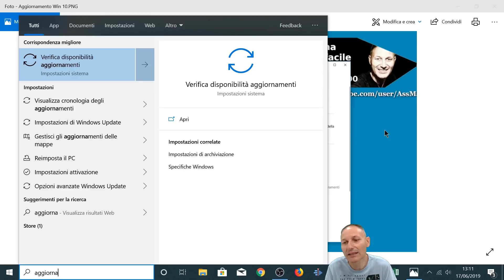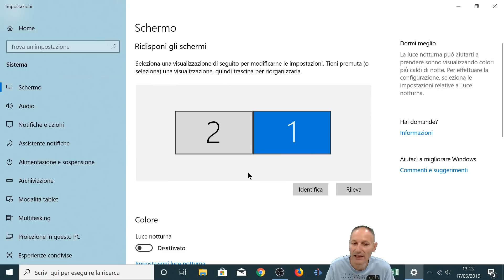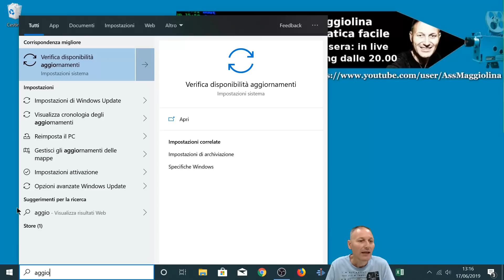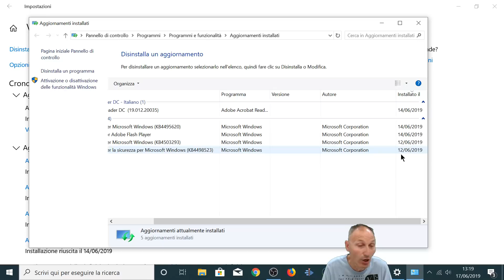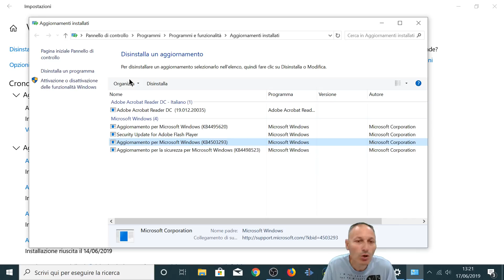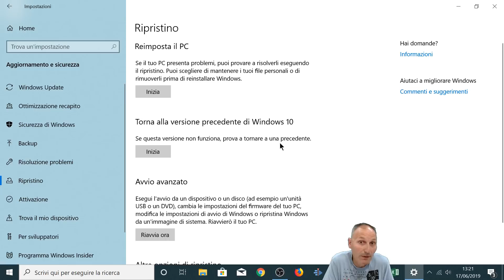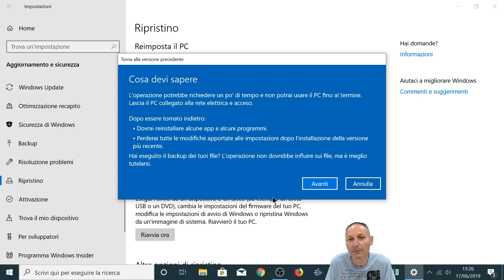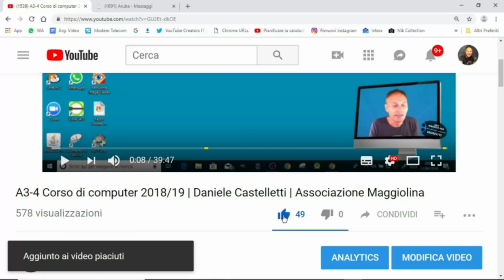143 Come disinstallare un aggiornamento di Windows10 | Daniele Castelletti | Associazione Maggiolina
Ok, aggiorniamo il nostro computer all'ultima versione di Windows 10 e se qualcosa dovesse andare storto, vediamo come tornare alla versione precedente di Windows.